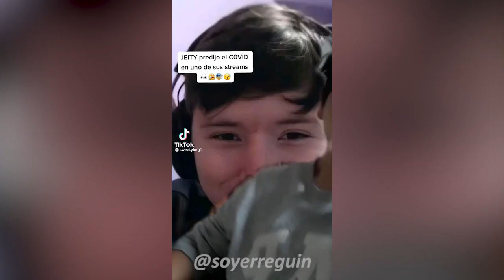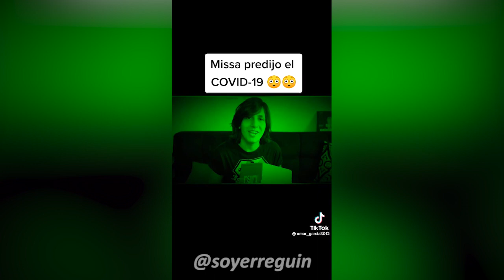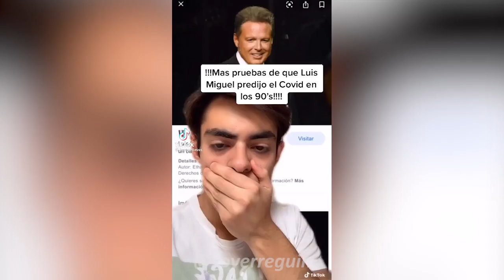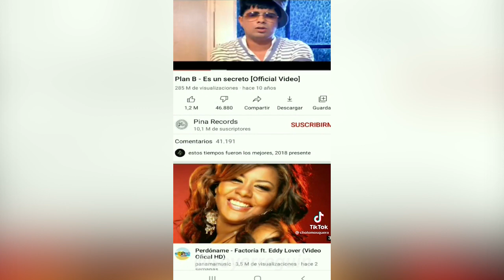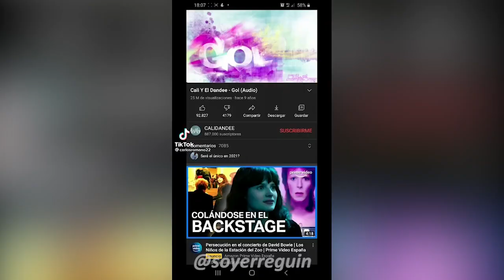😱 FAMOSOS QUE PREDIJERON EL COVID 19 😱 | Recopilación TikTok #2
Segunda ecopilación de tik tok de artistas/cantantes y famosos que predijeron el covid 19 (coronavirus). Ve la primera parte